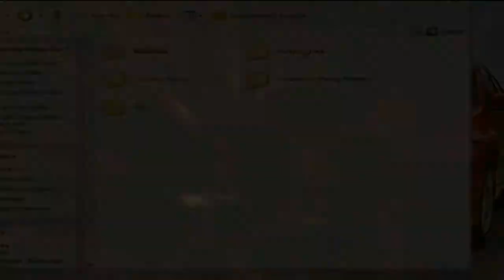Hitman Codename 47: Mission #3 The Massacre At Cheng Chau Fish Restaurant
Hitman Codename 47(Hitman Kryptonim 47)
Mission #3 The Massacre At Cheng Chau Fish Restaurant(Misja #3 Masakra w rybnej restauracji Cheng Chau)